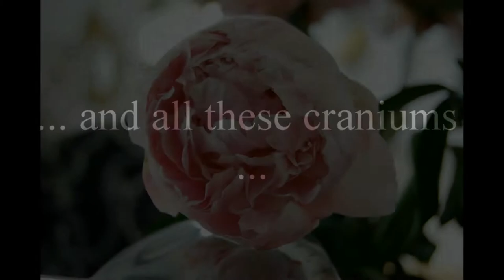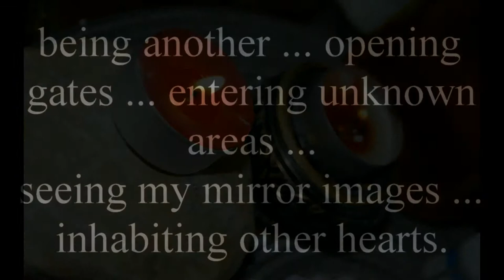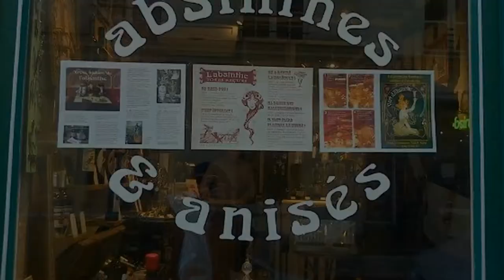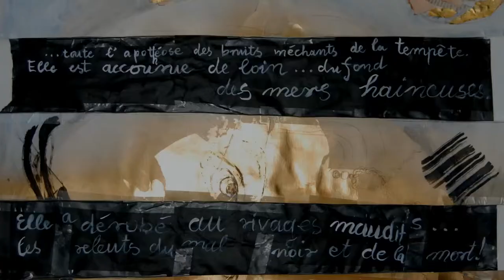precipitation to the kingdom of the dead image and sound 24 Aug 2014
photos, paintings, soundtrack, video by Alkistis-Irene Wechsler. and manipulation of a photo by Pascal Moreau